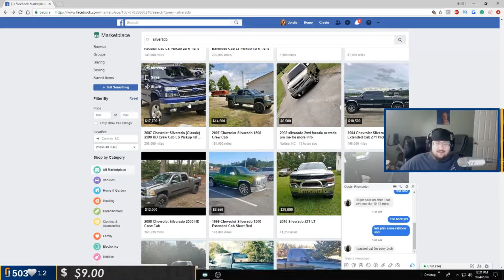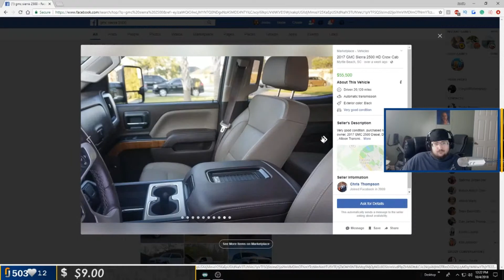WingsofRedemption LAUGHS at Pregnant Women Falling Down Stairs and RAGES at 12 year old